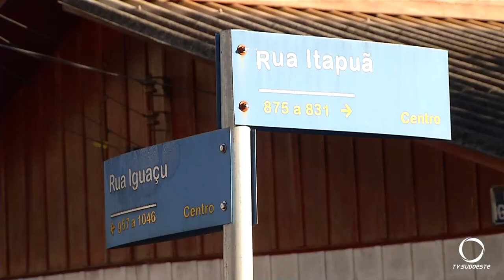Acidente registrado no centro de Pato Branco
A batida ocorreu no cruzamento da rua Itapuã com a rua Iguaçu.